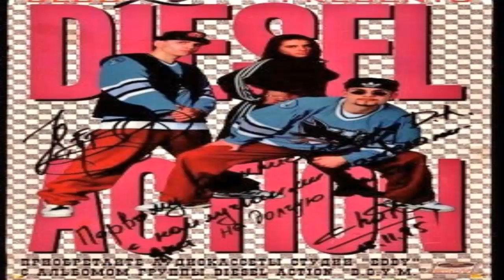Diesel action u gonna guitar mix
Diesel Action 'Always Believe'